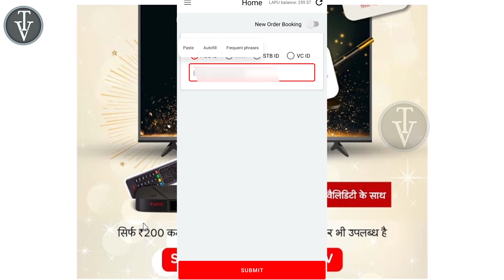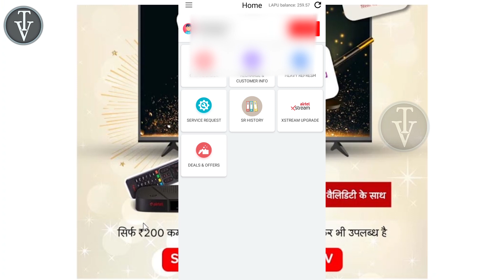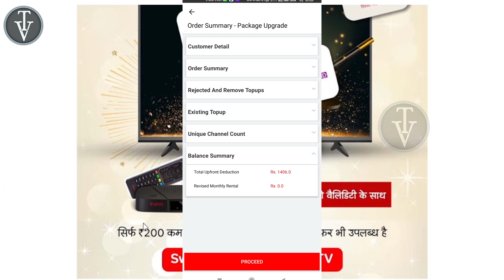एक साल का सस्ता और ज्यादा चैनल वाला पैक | How to activate Airtel Uttam UDP Pack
Aaj ki video mein hum dekhenge ki kese hum Airtel Uttam UDP pack activate krenge aur kitna iska price hai